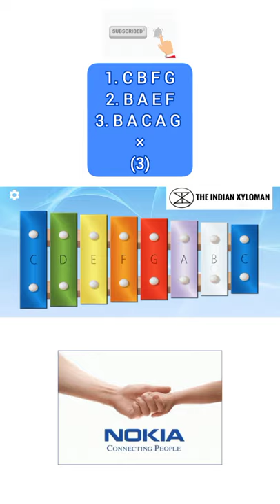Nokia Ringtone on Xylophone || The Indian Xyloman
easy piano
easy piano songs slow
easy piano tutorial with pragati
easy piano music
easy piano tunes
easy piano songs tutorial
easy piano tutorial for kids
easy piano tutorial songs
easy piano tutorials for popular songs
easy piano tutorial hindi songs
easy piano tutorial mobile
easy piano tutorial tamil song
easy piano tutorial happy birthday
xylophone
xylophone ringtone
xylophone music
xylophone tutorial
xylophone songs
xylophone game
xylophone piano tutorial
xylophone for kids
xylophone music instrumental
xylophone iphone ringtone
xylophone Hindi music
xylophone music instrumental
xylophone music hindi song
xylophone music for kids
xylophone music tutorial
xylophone music ringtone
xylophone music relaxing
xylophone music song
xylophone music 5 keys
xylophone music learning
piano tutorial
piano music
piano song
piano relaxing music
piano ringtone
piano lessons for beginners
piano man
piano cover
piano game